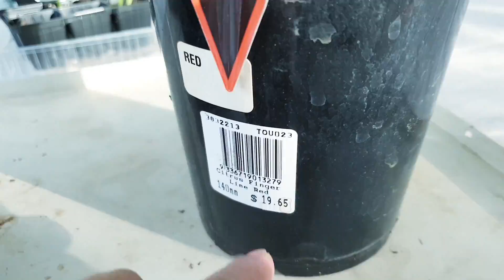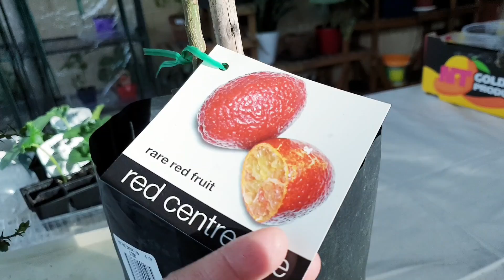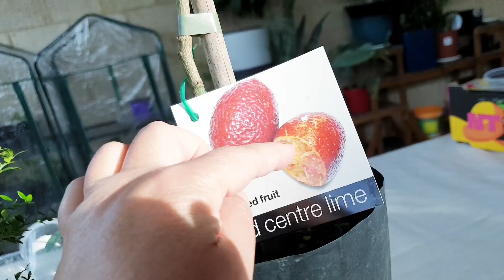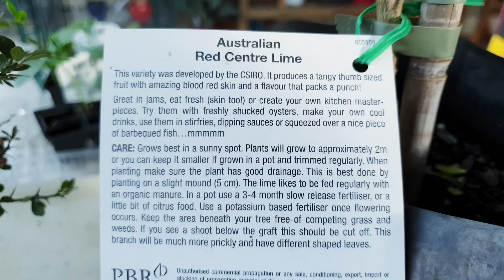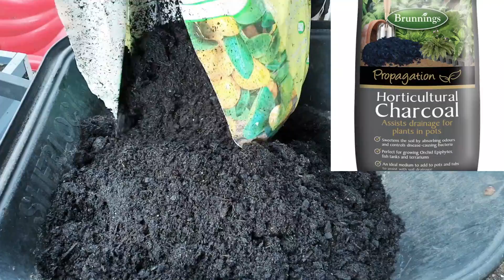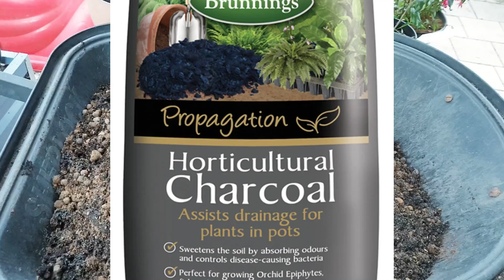Trồng Ba Cây Chanh Móng Tay Mắc Nhất Thế Giới | Finger Lime | Rare Red Centre Lime